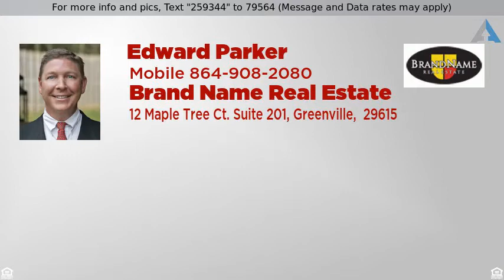Priced at $187,000 - 33 Speer, Travelers Rest, SC 29690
Home for Sale in Travelers Rest

Situated only 17 minuted from Cherrydale. This is a terrific 2 bedroom, 1 bath home on 3.98 ACRES !  Property has several barns and a variety of trees and garden spots. The trees include apple, cherry, prune, fig, pecan and chestnut. Also a dozen blueberry bushes and a large muscadine arbor. There is a creek that runs along the left side of the house. The large barn is 4000 square feet. It has plenty of room for farm equipment, boats or RV's. A back-to-the-land jewel with a full Winter garden now being planted in over 1600 sq.ft. of pesticide-free, organically nourished soil.